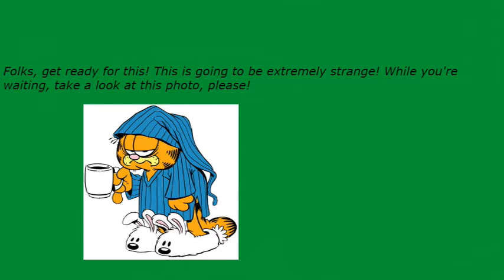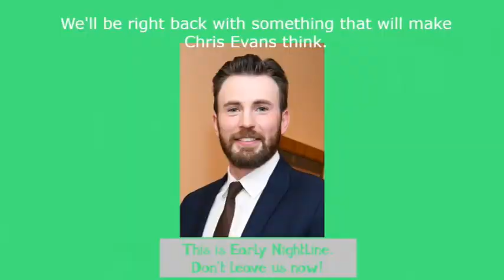Early Nightline episode 3105: Chris Evans Is Trying To Make Marvel Pop!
My show tonight will make you want to spin around because Chris Evans is trying to make Marvel pop. The Not Ready For The Tonight Show Crew & I will tell you why if you can fly with us for a little while.